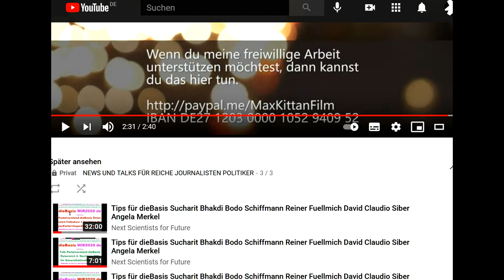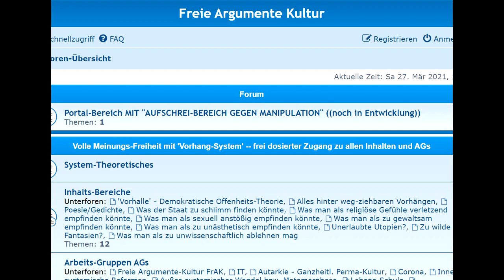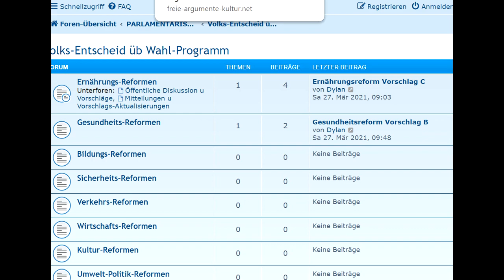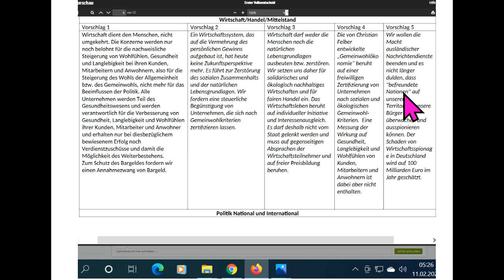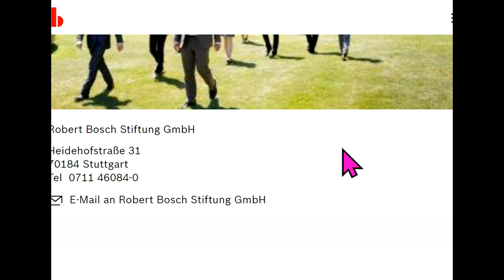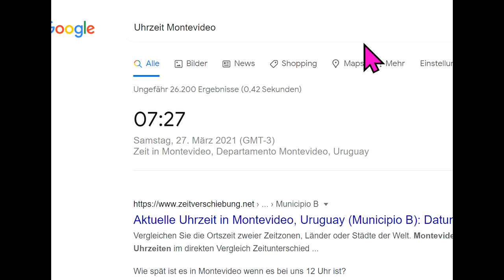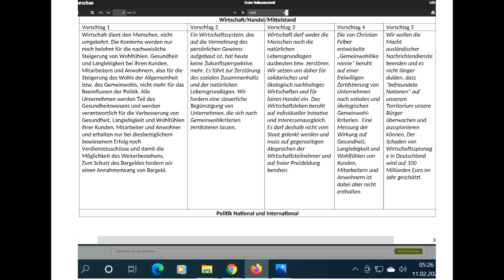Tips für dieBasis Sucharit Bhakdi Bodo Schiffmann Reiner Fuellmich David Claudio Siber Angela Merkel